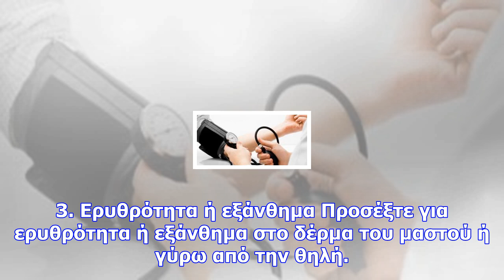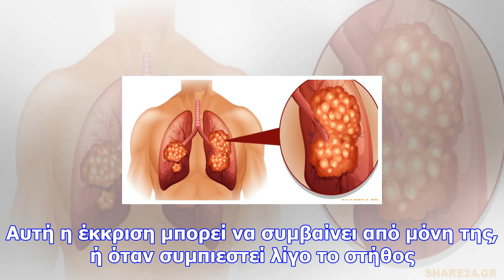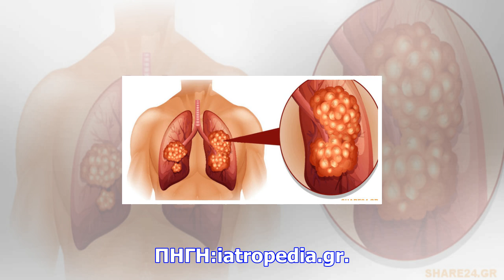7 σημάδια που προειδοποιούν για καρκίνο στο στήθος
7 σημάδια που προειδοποιούν για καρκίνο στο στήθος
Καρκίνος του μαστού – Αν και ένας όγκος στο στήθος, ή και ένα απλό «γρομπαλάκι» μπορεί να είναι σίγο...